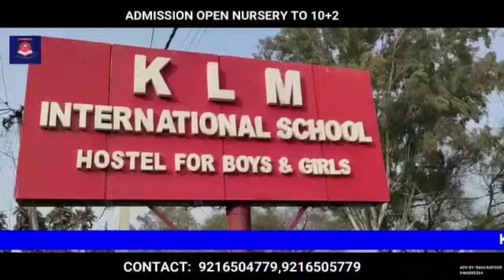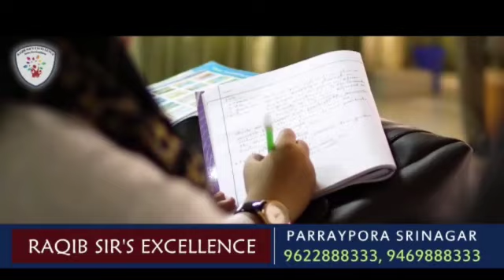Middle school khayaar Bandipora a mare's nest, Authorities unmoved, Students suffer.